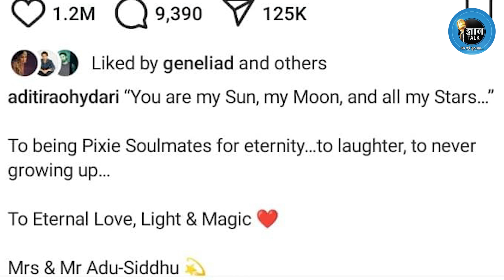एक दूजे के हुए अदिति राव हैदरी-सिद्धार्थ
@Gyantalk2 इस वीडियो में हम बात करेंगे अदिति राव हैदरी और सिद्धार्थ की शादी के बारे में, जो उन्होंने गुपचुप तरीके से की। जानें कि यह जोड़ी कैसे एक-दूसरे के करीब आई और किस तरह उन्होंने अपने रिश्ते को एक नए मुकाम पर पहुँचाया। हम उनकी शादी के समारोह, उनके परिवारों की प्रतिक्रियाएँ और उनके भविष्य की योजनाओं पर भी चर्चा करेंगे। क्या ये दोनों अब एक नई जिंदगी की शुरुआत करेंगे? इस रोमांचक और प्यार भरी कहानी को जानने के लिए हमारे साथ जुड़ें!